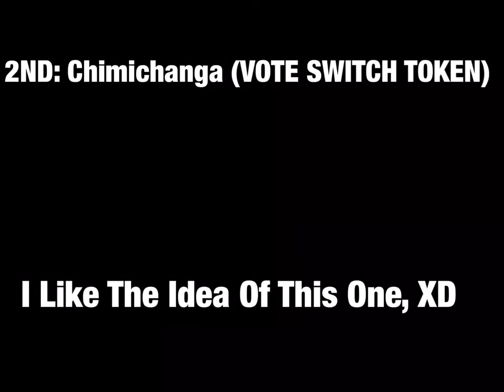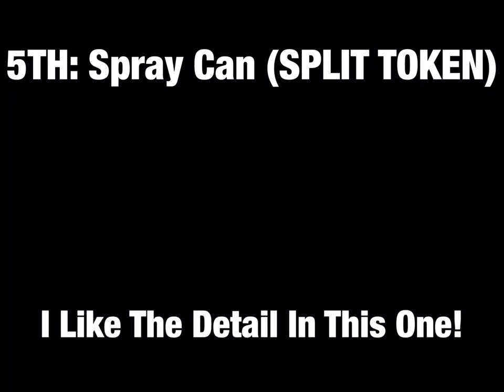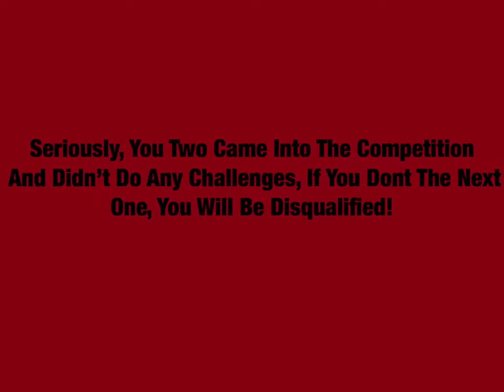OCA 2 Results 2!